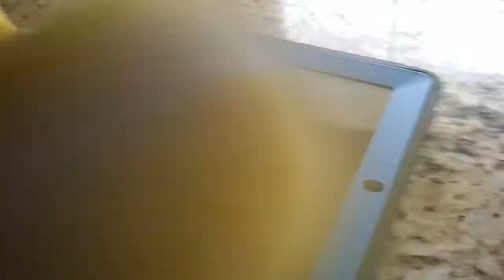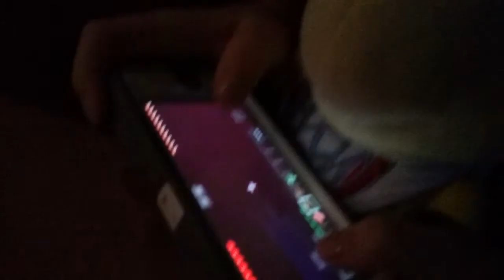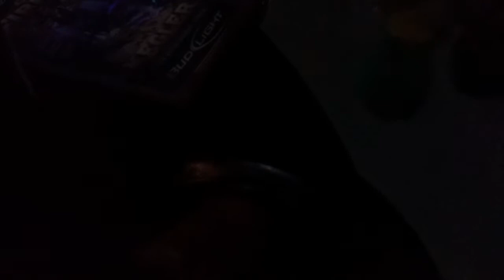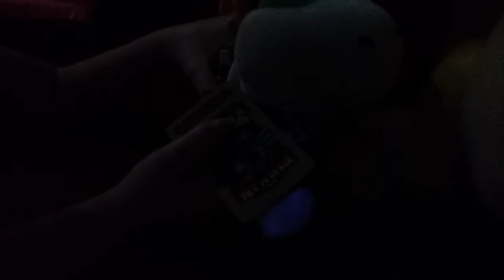Bowser Junior Goes To The Bowling Alley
This is my first video of playing plush toys and there will be many mistakes. Faces or whole bodies will show at some parts so please don't let it bother you.